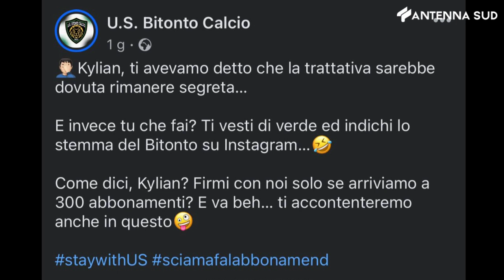12 agosto 2023 - Bitonto, 300 abbonamenti per l'acquisto di ... Mbappè